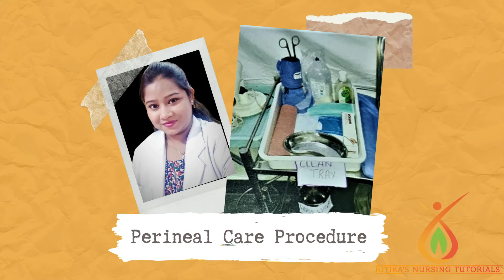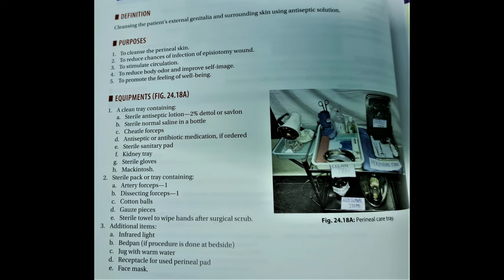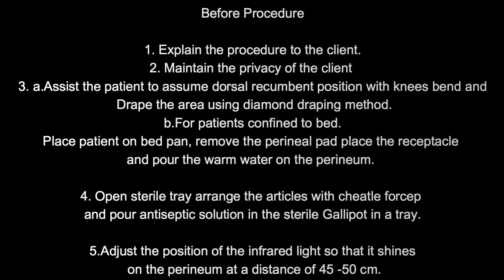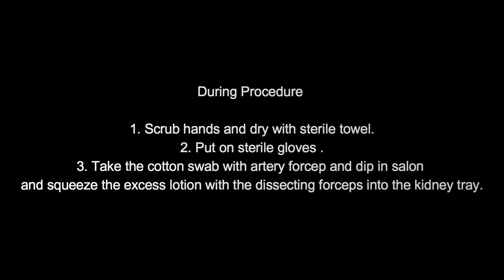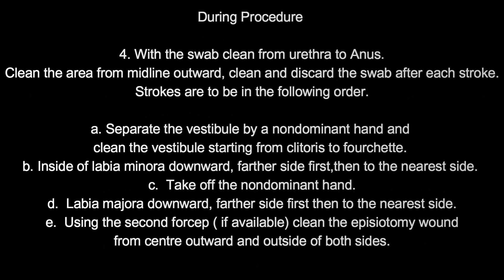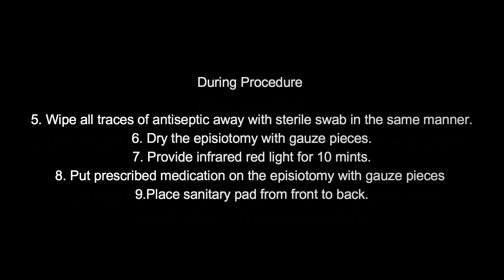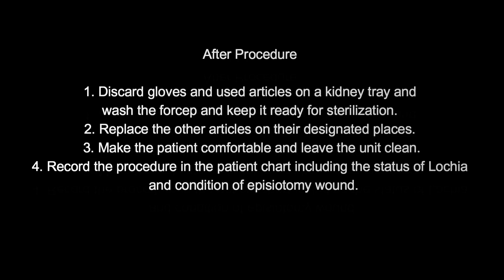Perineal Care || Purpose || Articles || Procedure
This video explains about the purpose of perineal care and what are the articles used for the perineal care. And easily explains the procedure of perineal care.